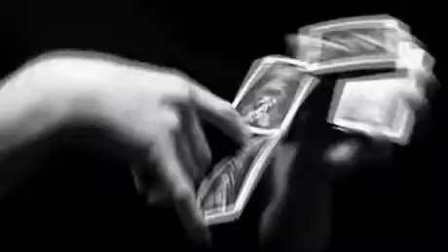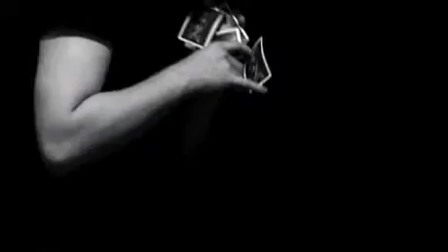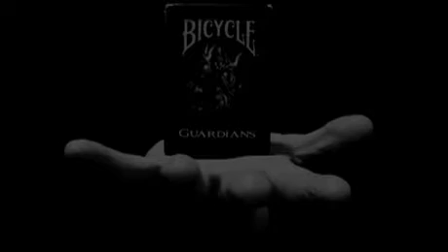Guardian Bicycle Deck by Theory11